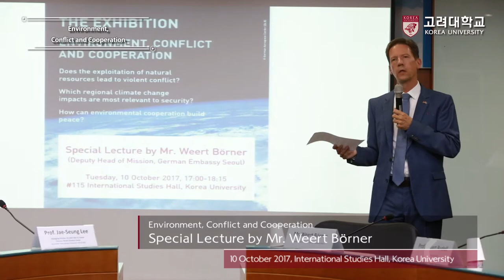[고려대학교 Korea University] Environment Conflict and Cooperation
Environment Conflict and Cooperation

10 October 2017